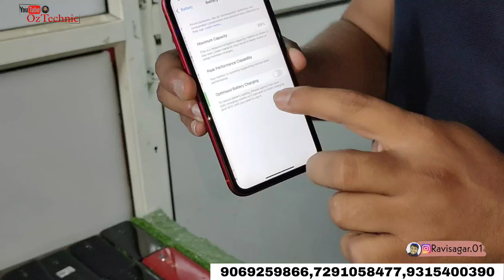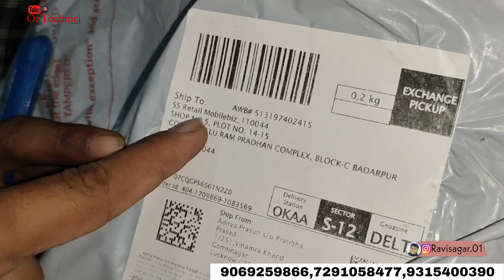Second Hand Mobile Market || Cheapest iphone Market in Delhi || 799/- 4G Mobile..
Note:- दोस्त मोबाइल फोन का वीडियो आप लोगों के लिए लेकर आया हूं बहुत अच्छे और बहुत कम प्राइस में मोबाइल है वीडियो को पूरा देखें कमेंट करके बताएं आपको सबसे अच्छा फोन कौन सा लगा और आप किस जगह से हैं जो ऑर्डर करना चाहते हैं यह चीज वीडियो को लाइक चैनल को सब्सक्राइब और बैल आइकन को जरूर दबाएं।

 MobileBiz Contact 👇🏻
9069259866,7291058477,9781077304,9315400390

Minimum deposit charges-Rs 500
Cash charges-2%
Delivery courier charges-Rs150
Bank Name-HDFC

 This Video topic..
1. iphone cheapest price
2. wholesale iphone market
3. Apple iphone at cheap price
4. mobile phone cheapest price in delhi
5. mobile market delhi
6. open box iphone delhi
7. open box phone
8. Open Box Mobile Wholesaler
9. Cheapest iPhone Market In Delhi
10. Second Hand mobile phone
11. sabse sasta mobile accessories market in delhi
12. mobile accessories market in delhi
13. mobile accessories wholesale market in delhi 2022
14. delhi mobile wholesale market
15. mobile wholesale market in delhi
16. mobile wholesale market in hyderabad
17. mobile accessories wholesale
18. mobile accessories lowest price
19. MobileBiz Wholesale market
20. oztechnic YouTube channel New Video
21. पुराने मोबाइल सबसे सस्ते दिल्ली मार्किट।

second hand iphone in delhi,second hand iphone 12,
second hand iphone x,second hand iphone xr,
second hand iphone in dubai,second hand iphone all india delivery,
second hand iphone amazon,
second hand iphone amritsar,buying a second hand iphone,
buying a second hand iphone 11,second hand iphone buy,
second hand iphone buy online,
second hand iphone battery health,second hand iphone cash on delivery,second hand iphone chennai,
second hand iphone cashify,